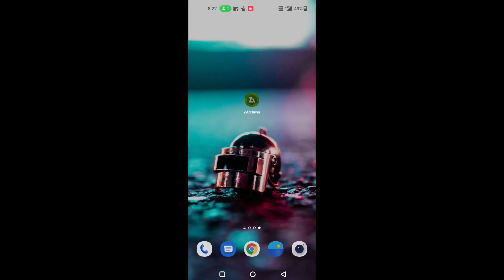How To Download - Dream Cricket 24 on Android